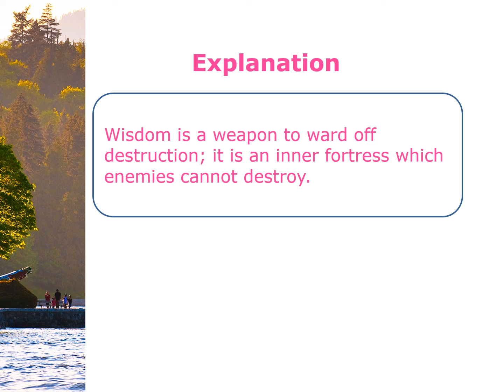Today’s Thirukkural-118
வாழ்க தமிழ்